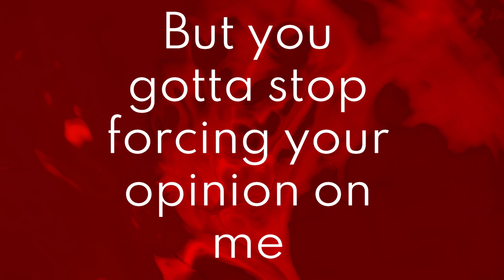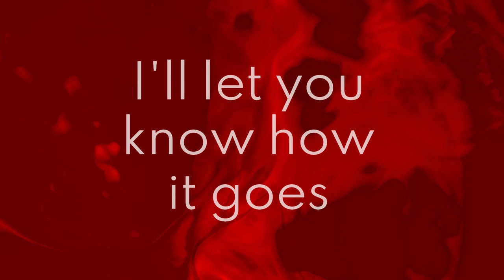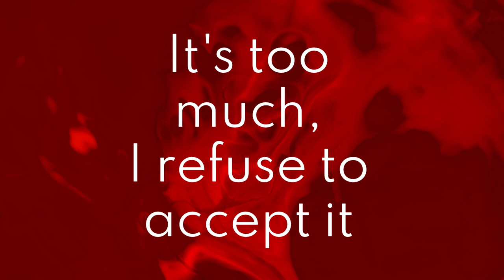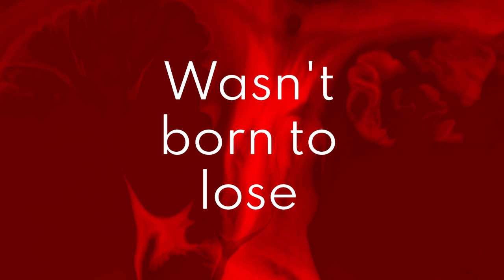SiM-Red(Kengan Ashura 2 OP) lyrics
SiM-Red

Red Lyrics

Mic check, one, two, ey
Now you listen to the sound of a rebel
Of rats running through under cities and ghettoes
A treasure box always be found at the lower level
And I'm the rat that made a deal with the devil

Call a therapist, he's a bit crazy
No, I'm not pissed, feel free to hate me
But you gotta stop forcing your opinion on me
I'm here for myself not to make your day complete

Tell me why, tell me why do you divide everything into piecеs?
Tell me why, tell mе why should I treat you like a princess?
Don't try to judge me, I'm not a suspect
It's too much, I refuse to accept it
Imagine why, imagine why we all bleed the same red

I'm going to make your wisdom flow
The life is complicated more than you know
What I'm about to show you is your kingdom falls
I'll let you know how it goes

I'm not a bully, just doing my duty
Like love scenes in spy movies
Same old routine, I'm not a machine
We can be what we want to be
Don't overdo it

Tell me why, tell me why do you divide everything into pieces?
Tell me why, tell me why should I treat you like a princess?

(Tell me why) Why can we be friends? Why can't we be friends?
Even if I respect other people, your journey never ends
(Tell me why) Why don't you sing with me
(Tell me why) Don't you dance with me?
(Tell me why) Why are you always nagging
(Tell me why) Why don't you do your thing
I wasn't born to win, wasn't born to lose
No worry about the others
Imagine why we all bleed the same red